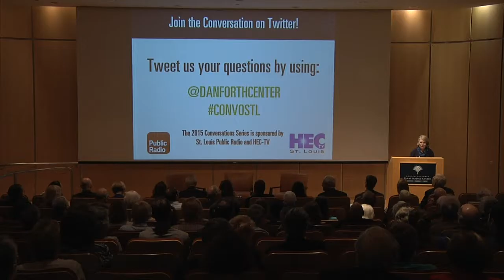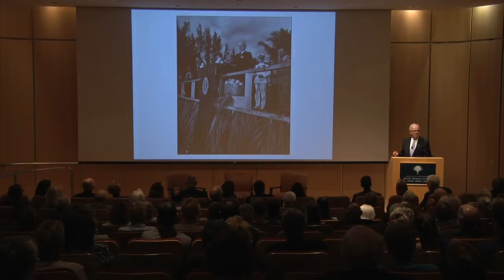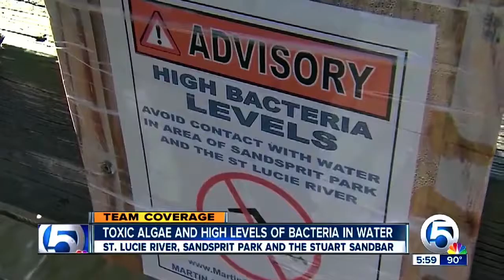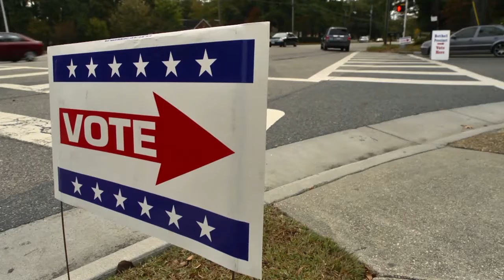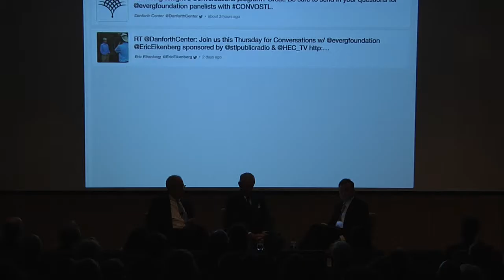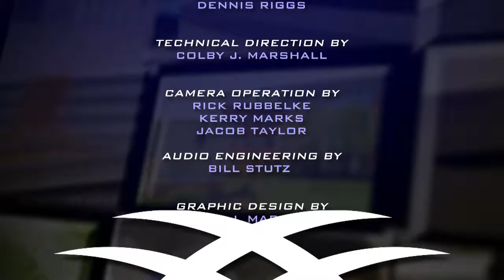Let's Talk About…From The Clean Water Act To Everglades Restoration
This episode discusses the restoration of natural ecosystems, project wildlife, & curbing air & water pollution to benefit conservation in the Everglades.

The Everglades are the largest remaining sub-tropical wilderness in the lower 48 states. They contain both fresh and saltwater areas, open prairies, pine rocklands, tropical hardwood forests, offshore coral reefs, and mangrove forests. The broad spectrum of wildlife living in the Everglades includes aquatic birds, mammals, reptiles, and amphibians, of which 56 species are endangered or threatened. Twenty-two of these species reside in two National Parks, four National Wildlife Refuges, and one National Marine Sanctuary, which together draw 1.6 million visitors every year. Join us for a discussion about how conservation efforts in the United States have impacted the Everglades.

This program brings the viewer a series of in-depth discussions from leaders throughout the area on a variety of biotechnical and science subjects.